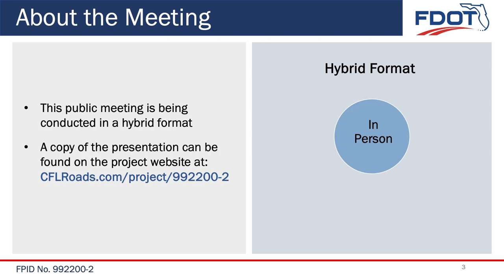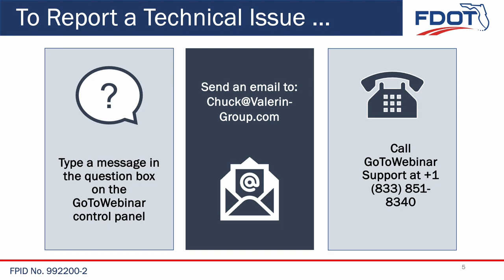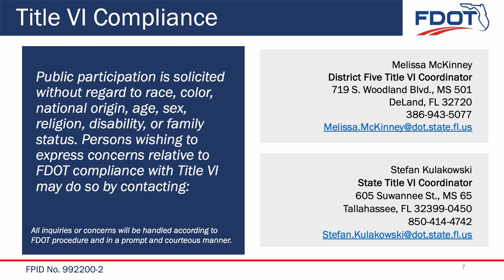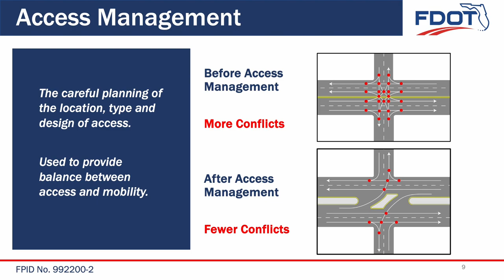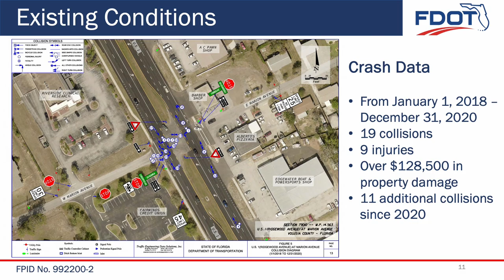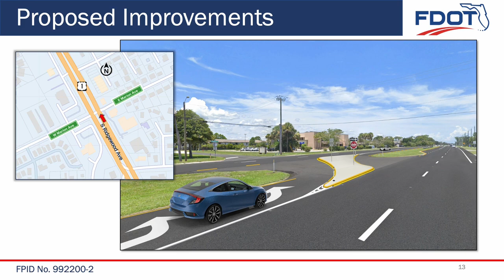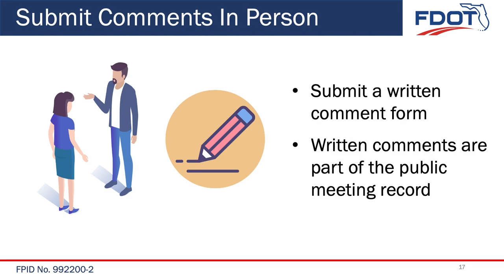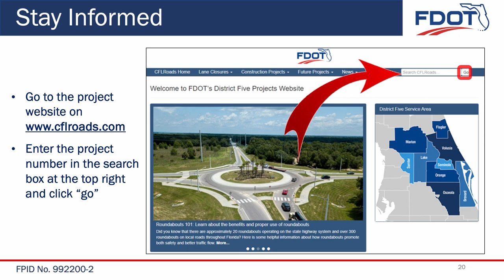2023-10-18 Public Meeting Presentation